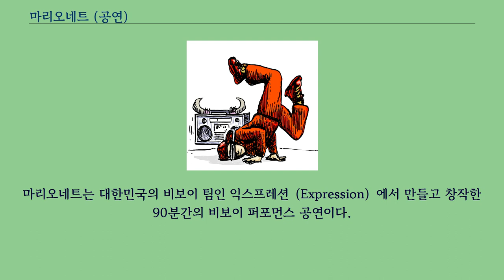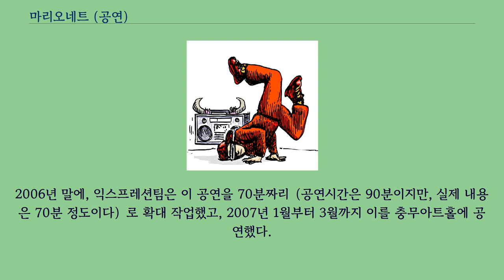마리오네트 (공연)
마리오네트는 대한민국의 비보이 팀인 익스프레션（Expression）에서 만들고 창작한 90분간의 비보이 퍼포먼스 공연이다.
이 이름은 실을 이용한 꼭두각시 인형을 의미하는 프랑스 단어인 마리오네트에서 유래했으며, 그 이름이 보여주듯이, 이 공연은 연기자들이 인형사와 그의 인형들을 모방해서 연기한다.
마리오네트는 2006년 초에 롯데월드에서 초연되었다, 이 퍼포먼스가 처음에 상연되자, 국제적인 관심을 모았다.
많은 나라에서 익스프레션 팀을 초청했고, 익스프레션은 곧 전세계로 돌아다니면서 마리오네트를 공연하기 시작했다.
이러한 세계적인 성공은 한국 내에서의 주목을 동시에 끌었다.
마리오네트의 동영상을 익스프레션의 웹사이트에서 자유롭게 다운받을 수 있다는 사실과, 이우성 단장이 마리오네트의 동영상을 유튜브에 올렸다는 사실 또한 대한민국 내외에서 관심을 끌게 되는 계기가 되었다.
2006년 말에, 익스프레션팀은 이 공연을 70분짜리（공연시간은 90분이지만, 실제 내용은 70분 정도이다）로 확대 작업했고, 2007년 1월부터 3월까지 이를 충무아트홀에 공연했다.
현재 익스프레션팀은 일본에서 이를 공연하고 있다.